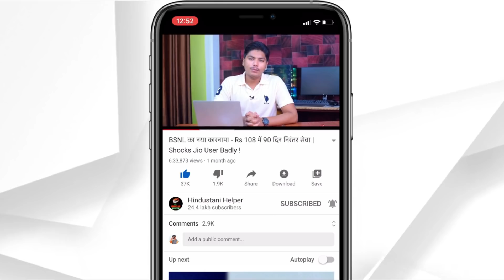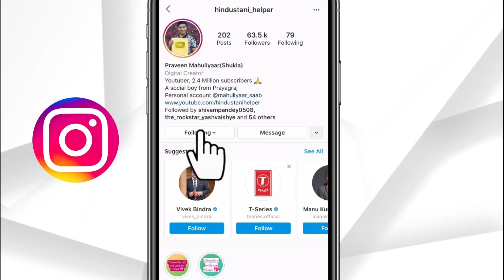ऐसा प्लान ना कभी देखा ना कभी सुना - Vodafone Idea Big Slap to JIO n Airtel !